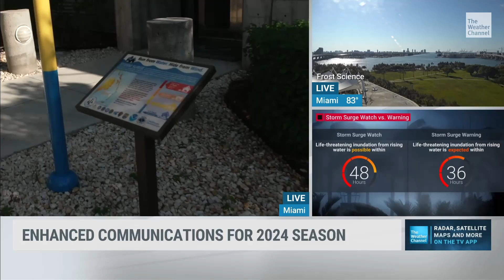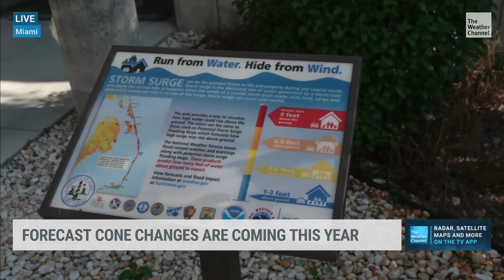Storm Surge Danger: National Hurricane Center Expert Explains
With hurricane season starting June 1, The Weather Channel's Paul Goodloe is live at the National Hurricane Center in Miami discussing the critical threat of storm surge with specialist Cody Fritz, and how the center is working to improve its messaging about this danger.

Stay safe and informed this hurricane season with The Weather Channel.